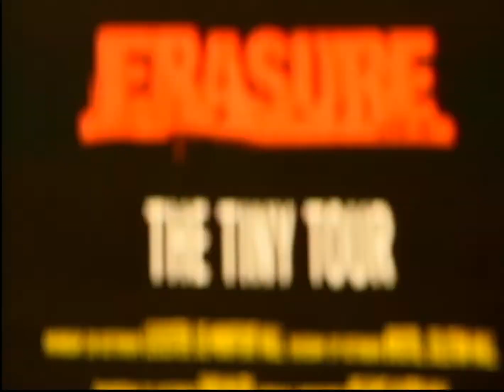Erasure - 'Cowboy' Promo Interview (1997)